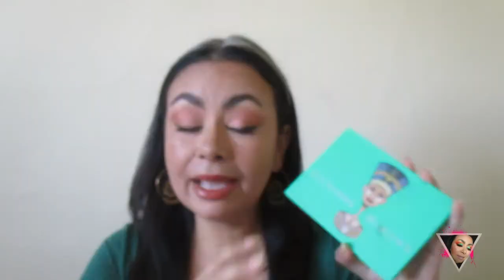Maquillaje de dia con paleta The Nubian [ Juvia's Place ]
Holi!! aqui les presento parte 2 de la paleta The Nubian de la marca indie Juvia's Place, con un tutorial completo desde cejas hasta labios paso a paso, para ir a clases, a la oficina, algo lindo para el dia, ojalá y les guste y si es así dejame tu LIKE!

♡ TODO LO QUE NECESITAS SABER ESTA AQUÍ ♡

S U S C R I B E T E !

*Obtengo una pequeña comisión de la venta final, esto con el fin de apoyar e invertir en este canal para poderles traer más material para videos.